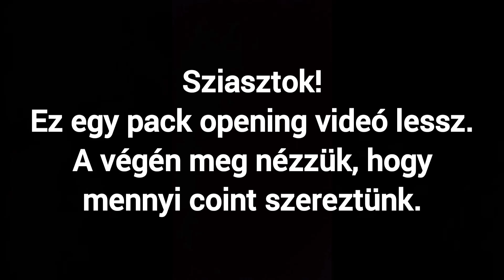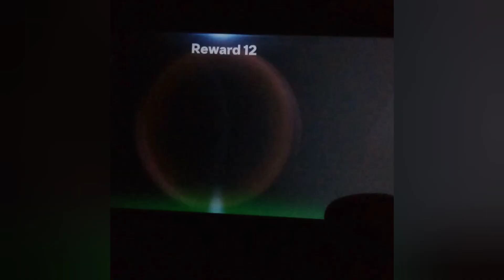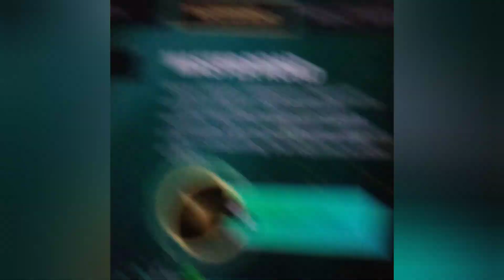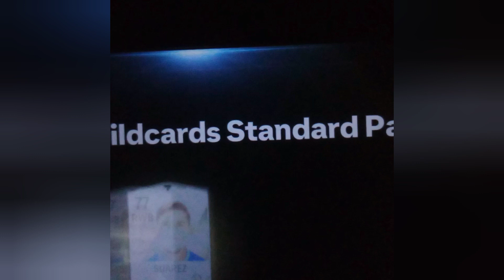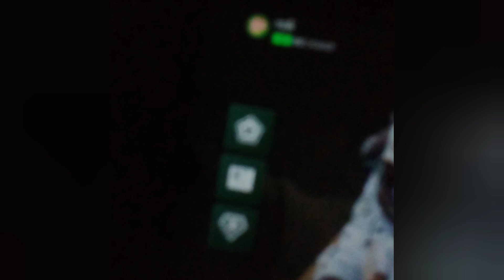EA Sports FC 24 Mobile Pack Opening.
Ebben a videóban megnézzük, hogy mi jön egy csomó packból.
FC Mobile accountom: roli.